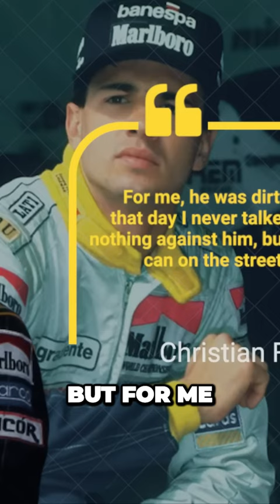Insane Race Incident Leaves Fittipaldi Enraged with Teammate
🎥 Whether you're a seasoned F1 aficionado or new to the exhilarating world of motorsports, this video is a must-watch for anyone who craves adrenaline and excitement. Don't miss out on reliving these monumental moments that have shaped the history of Formula 1 racing.